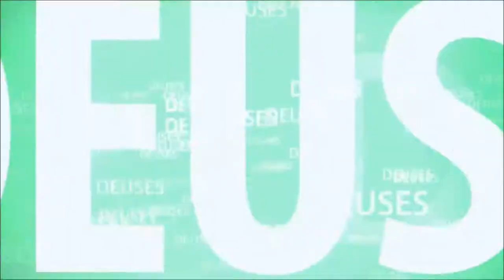DIÁRIO DA ÍNDIA - VRINDAVANA / PREMA MANDIR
A VIAGEM CONTINUA. AGORA EM VRINDAVANA, EM UM DOS NOVOS E MAIS BONITOS TEMPLOS DA REGIÃO.